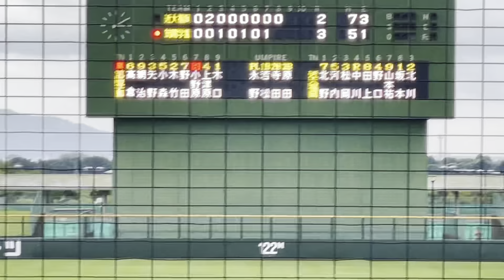強豪筑陽に食らいつく近大、雨での中断を含め激戦の行方は！【2022 夏選手権福岡大会4回戦 近大福岡vs筑陽学園】2022夏選手権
★7月の観戦予定

7月からは九州中心に地方大会を行ける限り巡ろうと思います、8月の甲子園に向けて！！

高校野球と広島カープ中心に投稿していきたいと思いますのでよろしくお願いします！！